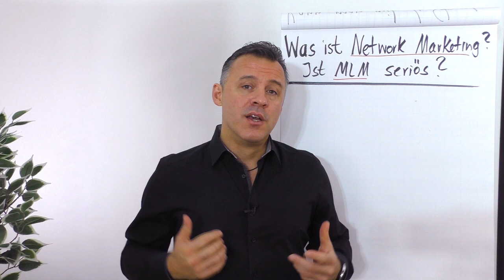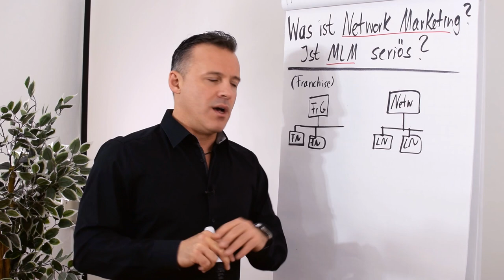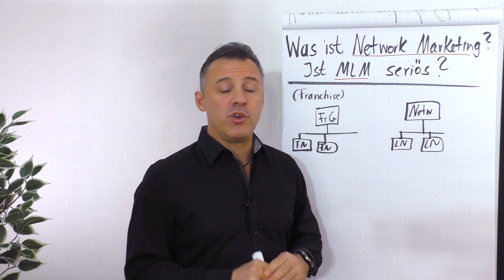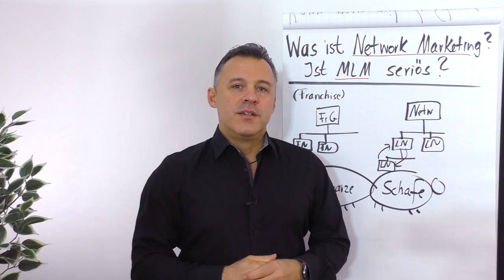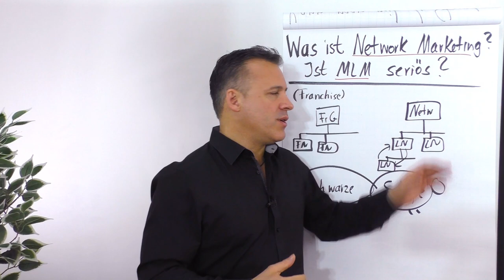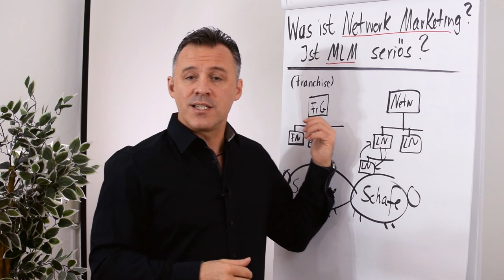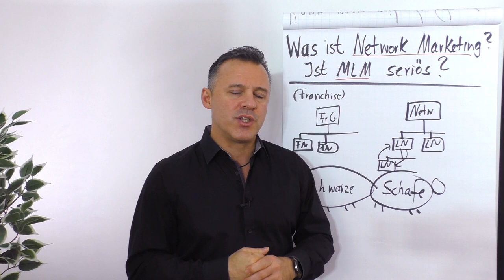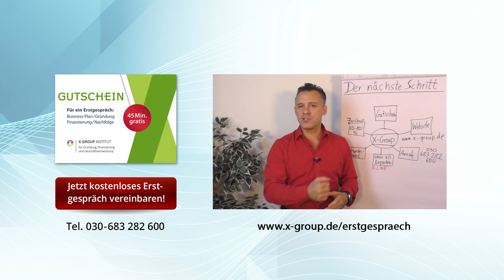Was ist Network-Marketing? Ist MLM seriös?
In diesem Video erklärt dir Daniel Schäfer was Network-Marketing ist und geht darauf ein, ob MLM seriös ist.

🎥 In diesem Video erfährst du:

▶ Was eine E-Rechnung ist.
▶ Wer ab wann eine E-Rechnung erstellen muss.
▶ Warum es eine E-Rechnung geben soll.
▶ Welche Ausnahmen bei der E-Rechnung gelten